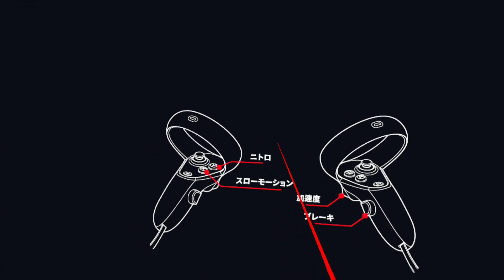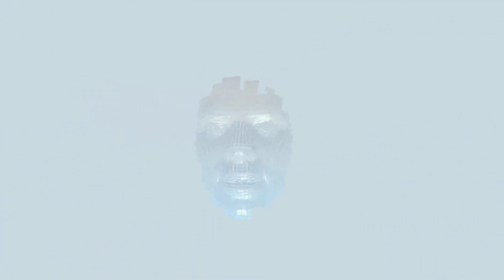【Quest 2 & Quest 3】新作！App Labのオススメ無料VRゲーム5選！【メタクエスト3】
オキュラスクエスト2の『App Lab』では正規のOculusストアで認証を受けていないコンテンツをOculusストアのシステムを通じてダウンロードできるようになりました！

‹注意›画面酔いにご注意ください！

0:00 オープニング
1:01 Z-Race Demo
2:02 Demon Rush
3:04 AlpineAcceleration Demo
4:03 Agent Simulation Demo
5:07 Grapple Tournament Demo
6:35 まとめ

【Oculus Quest 2】Side Questのオススメ無料VRゲーム！Seeker VRをプレイしてみた！【VRゲーム】

コスパ最強のフルトラッキングデバイス！？HaritoraXが凄い！HaritoraX開封レビュー！【Oculus Quest 2】

【NOSTALGIC TRAIN】KAT WALK Cで田舎町を実際に歩いてみた！【オキュラスクエスト2】

【Oculus Quest 2】スマホ版SideQuestアプリが登場！PC不要でワイヤレス化も可能に！【導入解説】

【Oculus Quest 2】オキュラスクエスト2を3ヶ月使用した感想！【商品レビュー】

↓おすすめVRゴーグル↓
オキュラスクエスト2 -128GB-